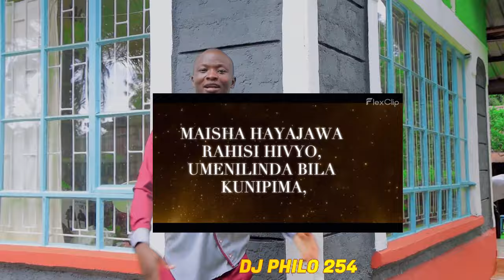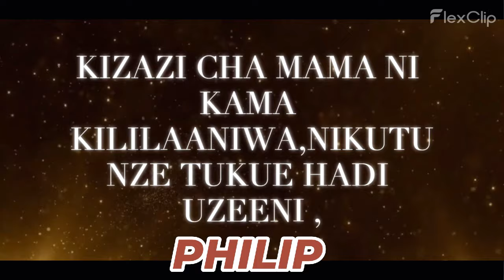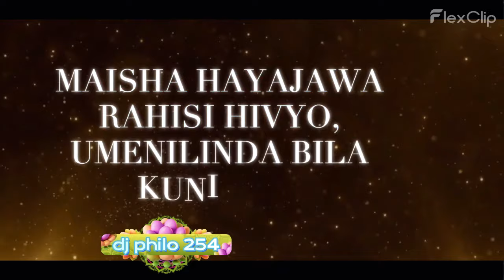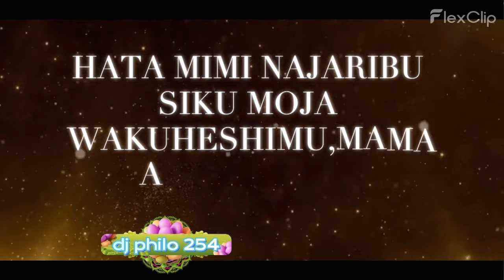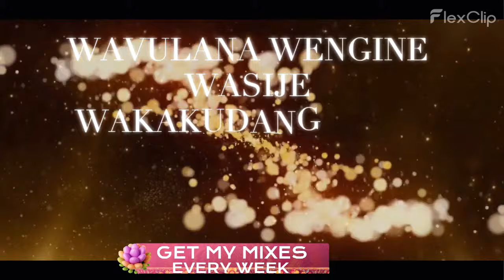DJ PHILO KISII URBAN MIX 19 2024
lets take a look on this kisii urban hits the beats sound and studios are on another level.this will make you dance enjoy and feel the beat. lets mention few of them here as appreciation :1 JIMMNIZO OMOISI OMOTAMBE
2 OMOISI BWOKIOMA
3 MAN SANGO
4 GAZA CITY
5 OKOA CITY
6 AEMOX EKERIERA INSE
7 ENGERA C 46
8 MC KUNTU
9 MABOILLER
10 HERO P.
11 NZUMI CRAIDO
12 BABU GEE
13 MIGGY
14 MICKY MICKY
15 NYARWABA STAR
16 OMBUTORA
17 SONKID KENYANSA